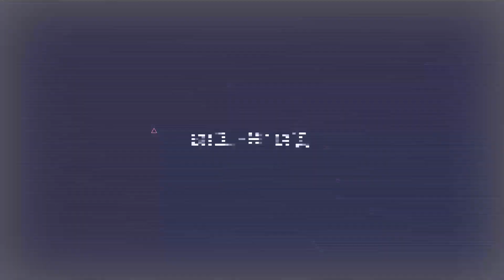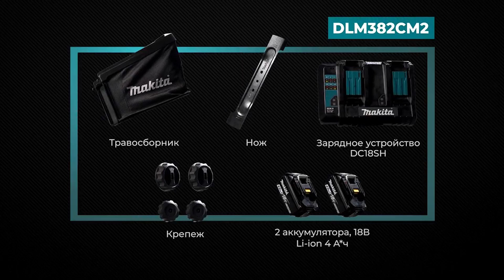Газонокосилка Makita DLM382PM2 (DLM382CM2, DLM382Z)